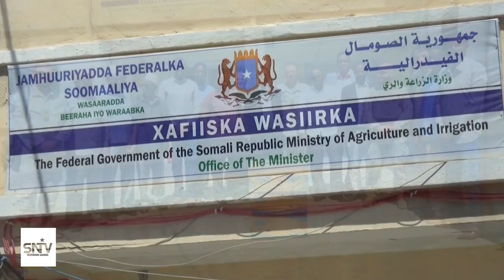Dawladda Talyaaniga ayaa wasaaradda beeraha xukuumadda FS ka taageeraysa dhismaha xaruntaas